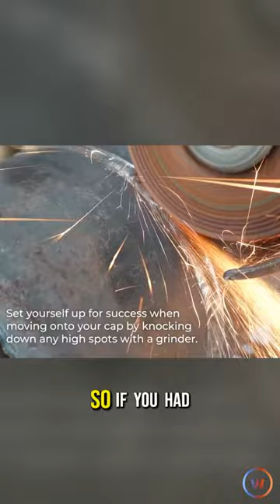The key to weaving a nice cap pass is staying in the bevels